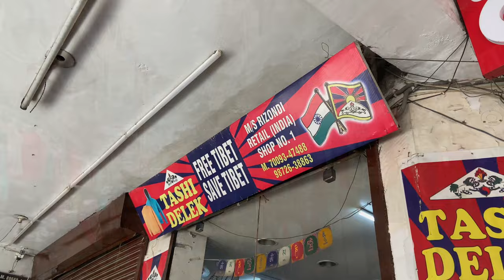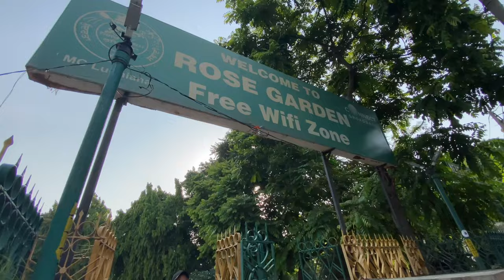A day in Ludhiana for first time//Tibetan sweater business market//Tibetan vlogger ~ 45